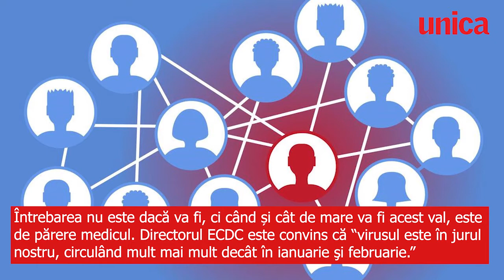Europa, pe punctul de a fi lovită de al doilea val de COVID-19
Dr. Andrea Ammon, directorul Centrului European pentru Prevenirea şi Controlul Bolilor (ECDC), este de părere că perspectiva unui al doilea val de infecţie cu coronavirus în toată Europa nu mai este o teorie îndepărtată.